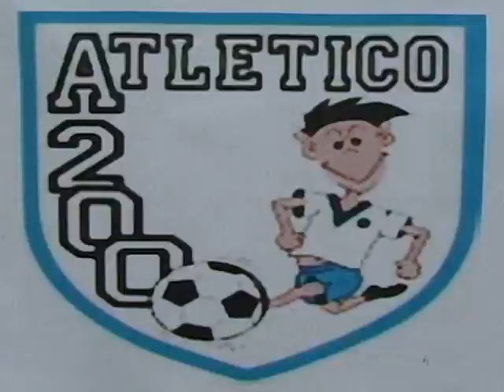Atletico 2000 San Paolo Schiavon Sistemi 1- 2 (15. 11. 09)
Buona vittoria quella del San Paolo nel derby a Terranegra, la squadra rimaneggiata a causa delle numerose influenze è stata schierata con un inedito 4-4-2 con diversi giocatori fuori ruolo per necessità.
Nonostante ciò nel primo tempo diverse interessanti occasioni con Lana, Campisani, Masiero, sia su azioni che su schemi su palla inattiva, hanno portato alle splendide reti di Alberto Lana e Alberto Campisani, quest´ultimo che torna felicemente al gol dopo un periodo di astinenza.
Il primo tempo comunque si chiude con un incrocio dei pali colpito da fuori area dai padroni di casa.
Nel secondo tempo il baricentro si sposta nella trequarti del San Paolo probabilmnete a causa dei continui lanci verso i difensori da parte dell´Atletico, ciò ha determinato diversi contropiedi del San Paolo che avrebbe potuto incrementare il risultato con delle incredibili "mangiate" soli davanti alla porta di MASIERO Nicolò, SAVIO Marco e VACCHINO Agostino entrato al 20´.
I padroni di casa riescono ad accorciare le distanze sul solito lancio lungo e con un pallonetto che scavalca il valido portiete MELLON Marco.
Brivido allo scadere di partita quando l´Atletico riesce ad avere una buona opportunità di pareggiare se non fosse per Teo GOLDIN che salva sulla porta!
E domenica altra bella sfida in casa con il Real Padova.
Nell´area video gli high lights delle partite disputate finora.
La Formazione del San Paolo:
Reti: al 20´ LANA ALBERTO, al 30´ CAMPISANI ALBERTO, rete dell´Atletico 2000 al 60´.
10. CAMPISANI ALBERTO, 11. TONIETTO MARCO, 12. NOVENTA EDOARDO, 13. TOURE´ MAHA, 14. STEFANI GIANLUCA, 15. DI LENARDO STEFANO, 16. DALLA LIBERA JACOPO, 17. VACCHINO AGOSTINO, 18. LOTTA ENRICO